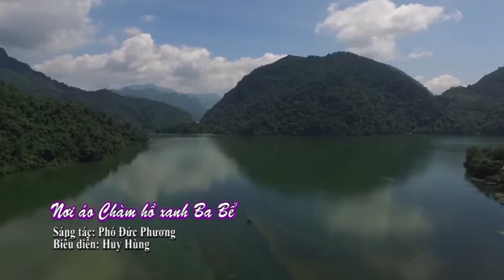19-5 Giai điệu quê hương: Tiếng hát Huy Hùng. ''backantv.vn''